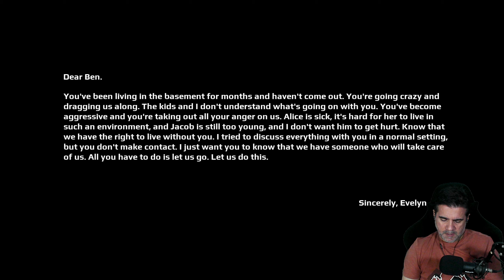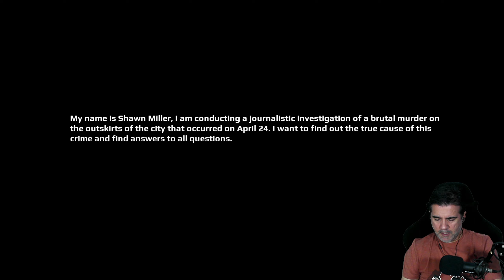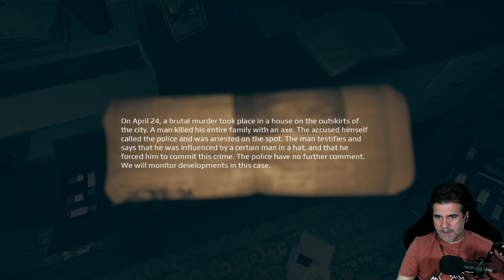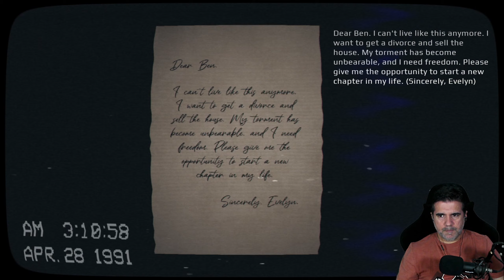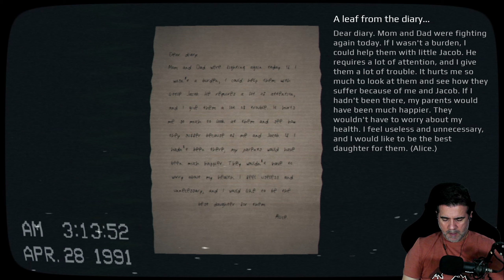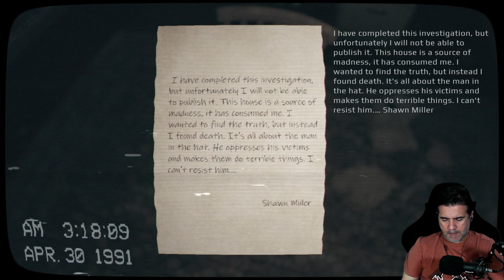Nuevo Juego de Terror indie de (Emika_games) | APRIL 24th Gameplay Español Completo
¿Estás preparado para sumergirte en una pesadilla para descubrir qué pasó la noche del 24 de abril ?
El personaje principal es un periodista experimentado que siempre se esfuerza por descubrir la verdad. Consigue acceder a la casa, que está custodiada por la policía, en relación con un terrible incidente.
APRIL 24th
emika_games